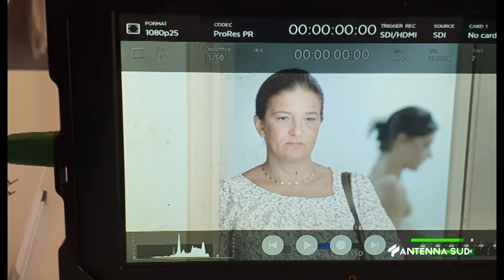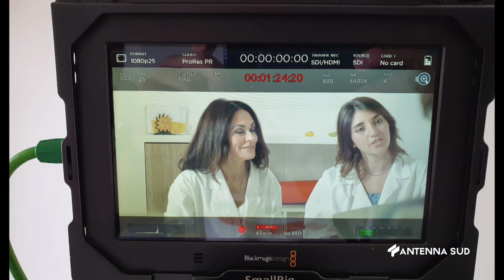26 Ottobre 2022 Taranto un corto su Francesco Vaccaro, ultime Riprese